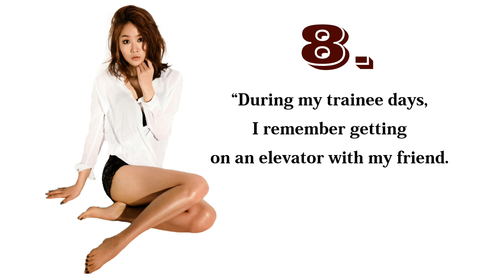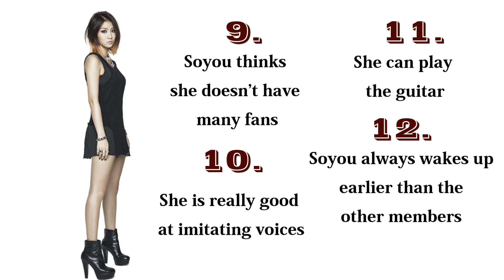15 Interesting FACTS ABOUT SOYOU [SISTAR]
15 Interesting FACTS ABOUT SOYOU [SISTAR]
1.Full Name: Kang Ji Hyun (강지현)
2.Birth Date: February 12, 1992 (age 22)
3.Height: 168 cm
4.
Blood type: O
5.
Favorite colour: Black
6.
Along with her fellow Sistar Hyorin, Soyu prefers to sleep naked
7.
She almost debuted as a member of 4minute but was cut only days before their debut! She is reportedly still good friends with HyunA though
8.
 On the July 2nd telecast of KBS’s Hello, she shared a story about a time when she saw a ghost:
“During my trainee days, I remember getting on an elevator with my friend. When the door opened, someone was standing there so I screamed, ‘Ah!’ My friend looked at me and asked, ‘What’s wrong with you? There’s nobody there.'"
9.
Soyou thinks she doesn’t have many fans
10.
Soyu is really good at imitating voices
11.
Soyou can play the guitar
12.
Soyou always wakes up earlier than the other members
13.
She has bad eyesight
14.
Soyou is a clean freak
15.
Soyu mentioned that she actually received quite a lot from all her featuring in songs for other artists, but she also added, "If we were to do a ranking, it's Hyorin at #1. The rest are all about the same level."